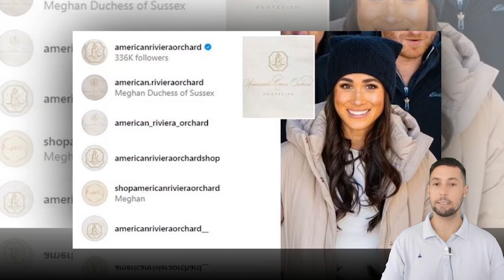Catherine C0MPLETELY ENDED Meghan Markle with just 1 CRUC|AL M0VE! The Decision that RU|NED lT ALL